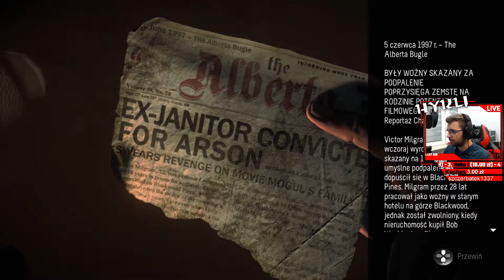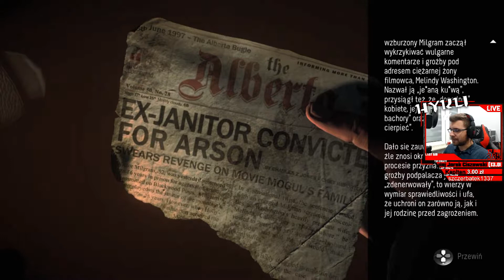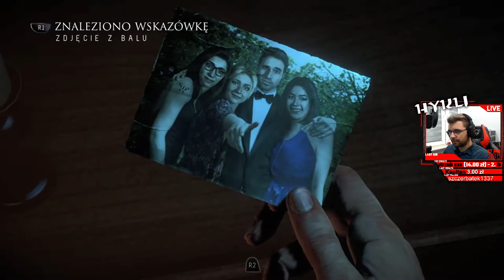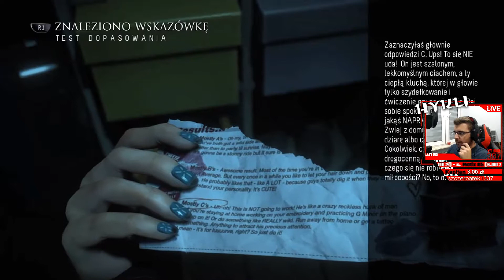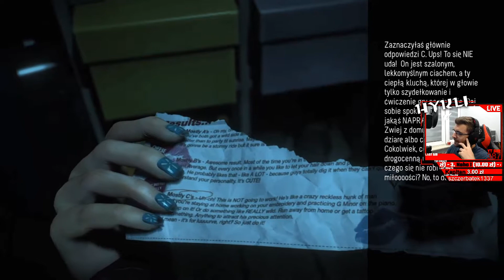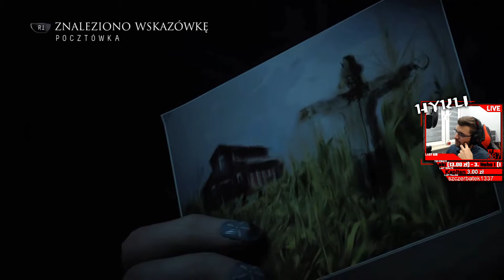Typowe problemy | 02 | Zagrajmy w Until Dawn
►Do zobaczenia na streamach :)

PL HD 2018